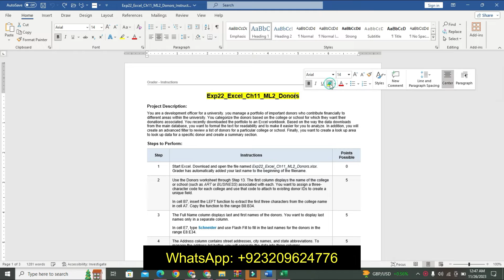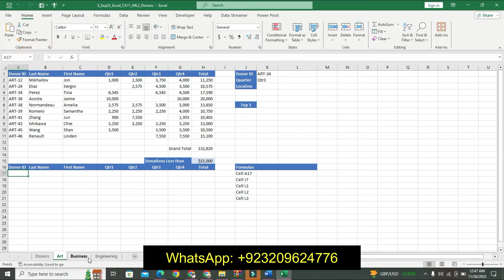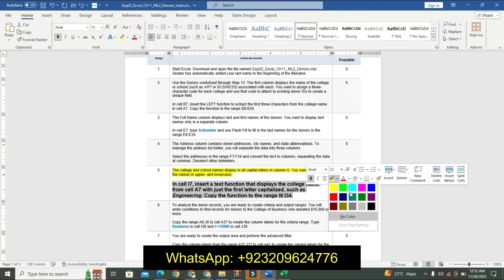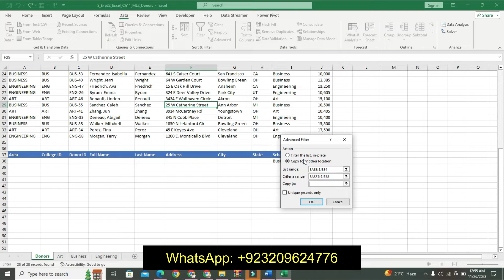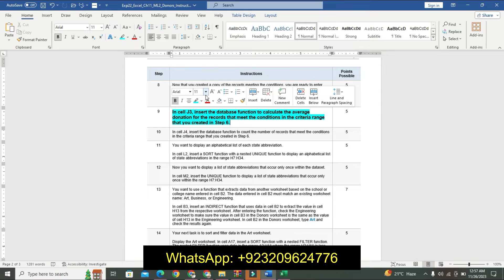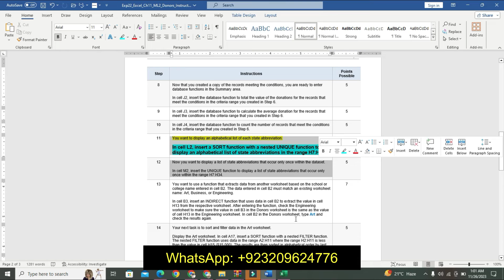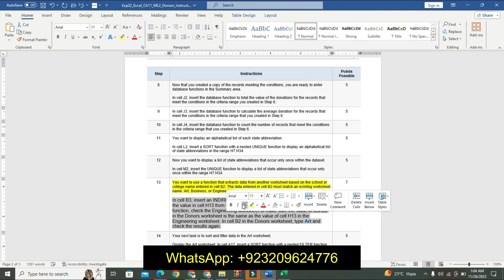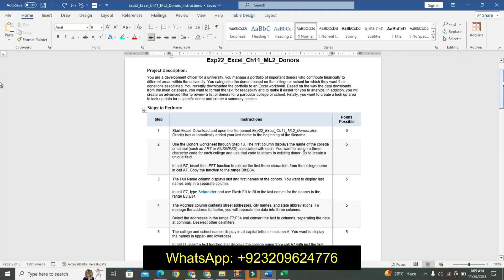Exp22_Excel_Ch11_Cap_Donors | Excel Chapter 11 Capstone - Donors | Step_by_Step_Ch11_Cap_Donors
Exp22_Excel_Ch11_Cap_Donors Excel_Ch11_Cap_Donors Ch11_Cap_Donors Excel Chapter 11 Capstone - Donors#Excel Chapter 11 Capstone

Exp22_Excel_Ch11_ML2_Donors

Project Description:
You are a development officer for a university. you manage a portfolio of important donors who contribute financially to different areas within the university. You categorize the donors based on the college or school for which they want their donations associated. You recently downloaded the portfolio to an Excel workbook. Based on the way the data downloads from the main database, you want to format the text for readability and to make it easier for you to analyze. In addition, you will create an advanced filter to review a list of donors for a particular college or school. Finally, you want to create a look up area to look up data for a specific donor and create a summary section.
1 Start Excel. Download and open the file named Exp22_Excel_Ch11_ML2_Donors.xlsx. Grader has automatically added your last name to the beginning of the filename.
2 Use the Donors worksheet through Step 13. The first column displays the name of the college or school (such as ART or BUSINESS) associated with each. You want to assign a three-character code for each college and use that code to attach to existing donor IDs to create a unique field.

In cell B7, insert the LEFT function to extract the first three characters from the college name in cell A7. Copy the function to the range B8:B34.
3 The Full Name column displays last and first names of the donors. You want to display last names only in a separate column.

In cell E7, type Schneider and use Flash Fill to fill in the last names for the donors in the range E8:E34.
4 The Address column contains street addresses, city names, and state abbreviations. To manage the address list better, you will separate the data into three columns.

Select the addresses in the range F7:F34 and convert the text to columns, separating the data at commas. Deselect other delimiters.
5 The college and school names display in all capital letters in column A. You want to display the names in upper- and lowercase.

In cell I7, insert a text function that displays the college name from cell A7 with just the first letter capitalized, such as Engineering. Copy the function to the range I8:I34.
6 To analyze the donor records, you are ready to create criteria and output ranges. You will enter conditions to find records for donors to the College of Business who donated $15,000 or more.